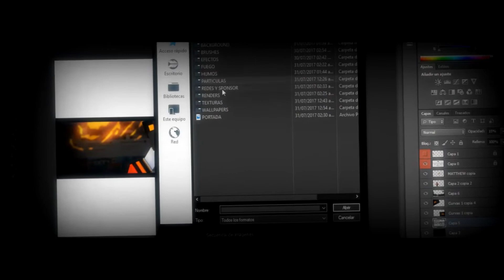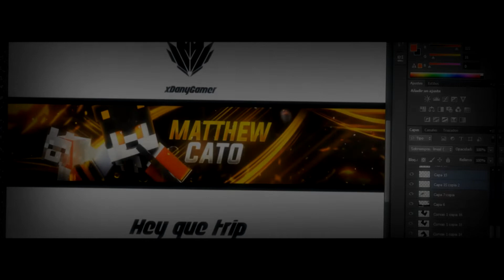⚡SPEED ART #115⚡BANNER para⏬MatthewCato⏬desde PC y ANDROID|❌HAGO DISEÑOS de PAGA y GRATIS❌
💎(Hasta abajo encontraras las apps que uso)

          [Mediafire]
DISEÑOS
🔰PRECIOS DE MIS DISEÑOS🔰

✔Banner $2.50USD/$45 MXN

✔Logo $1.00USD/$20 MXN

✔Header $1.50USD/$30 MXN

✔REVAMP Banner,Logo,Header e INTRO $5USD/$100 MXN

✔Texto $.50 USD/$10 MXN

✔Layout, Overlay  $1.00USD/$20 MXN

✔ 5 Miniaturas $2.50 USD/$45 MXN

✔¿Quieres un diseño GRATIS?
🔰REQUISITOS OBLIGATORIOS🔰

3. Compartir el video
4. Comentar como quieres tu banner o logo
5. Ser paciente
6. Promociona mi canal

APLICACIONES
PS Touch

🚫IMPORTANTE🚫
A la hora de entregar un diseño hare un video SPEED ART que subire a mi canal y en la descripcion dejare el link de descarga.